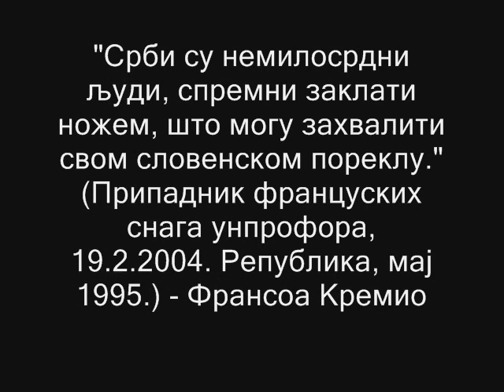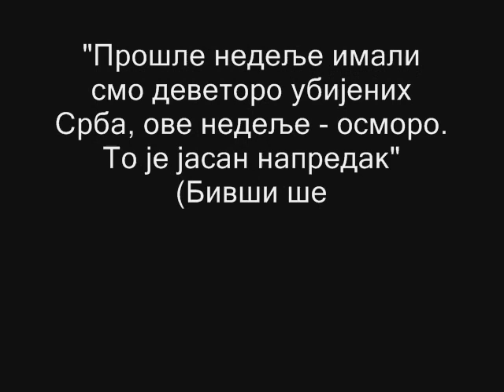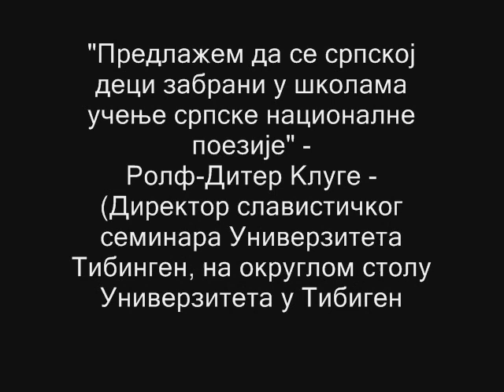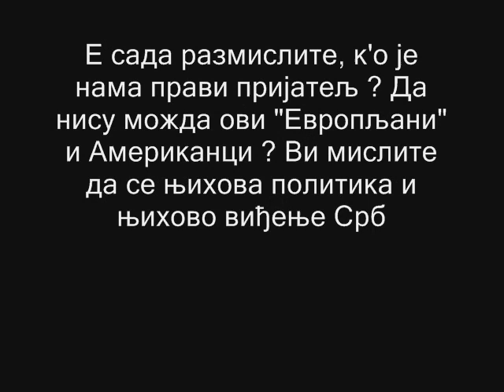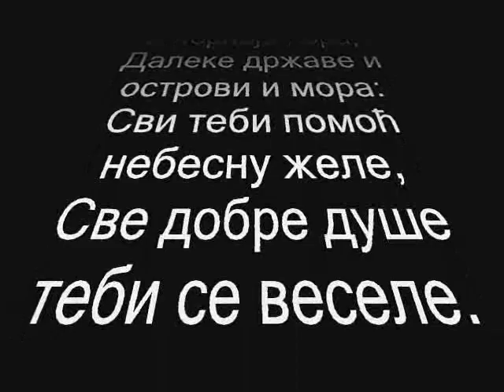Востани Сербије - Vostani Serbije - Срби размислите....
Kosovo (Косово, [ˈkɔsɔvɔ]) is the Serbian neuter possessive adjective of kos (кос) "blackbird",[10][11] an ellipsis for Kosovo Polje "field of the blackbirds", the site of the 1389 Battle of Kosovo Field. The name of the field was applied to an Ottoman province created in 1864.

The region currently known as "Kosovo" became an administrative region in 1946, as the Autonomous Province of Kosovo and Metohija. In 1974, the compositional "Kosovo and Metohija" was reduced to simple "Kosovo" in the name of the Socialist Autonomous Province of Kosovo, but in 1990 was renamed back to Autonomous Province of Kosovo and Metohija.
Fully absorbed into the Serbian Kingdom until the end of the 12th, it became the secular and spiritual centre of the Serbian medieval state of the Nemanjić dynasty in the 13th century, with the Patriarchate of the Serbian Orthodox Church in Peć, while Prizren was the secular centre.[citation needed] The zenith was reached with the formation of a Serbian Empire in 1346, which after 1371 transformed from a centralised absolutist medieval monarchy to a feudal realm.[citation needed] Kosovo became the hereditary land of the House of Branković and Vučitrn and Pristina flourished. In the 1389 Battle of Kosovo, Ottoman forces defeated Serbs led by the Prince Lazar Hrebeljanović. Soon after parts of Serbia accepted Turkish vassalage and Lazar's daughter was married to the Sultan to seal peace. In 1402, a Serbian Despotate was raised and Kosovo became its richest territory, famous for mines.[citation needed] The local House of Branković came to prominence as the local lords of Kosovo, under Vuk Branković, with the temporary fall of the Serbian Despotate in 1439.[citation needed] By 1455, it was finally and fully conquered by the Ottoman Empire